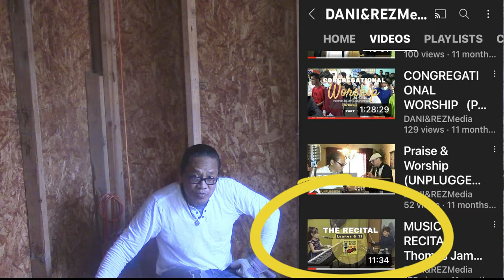BACKYARD (Transformed Shed to Music Room)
Transformation from shed to music studio. Room where I can hold music lessons.